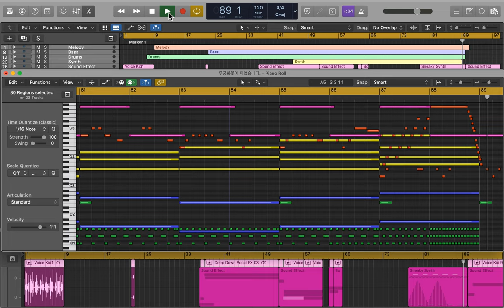(BGM)무궁화꽃이 피었습니다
▪ 제목 : 무궁화꽃이 피었습니다
▪ 작곡 : 트위티
▪ 장르 : 일렉트로 하우스
▪ 주제 : 자유의 소중함
한국 드라마 "오징어게임"이 전 세계를 강타했습니다. 처음엔 코믹한 가족드라마인 줄 알았는데 알고 보니 잔인한 공포물이었더라구요. 영상을 보고 너무나 강한 인상을 받아 무궁화꽃 전래놀이를 전자음악으로 표현해 봤습니다.
작곡하고 나니 좀 차가운 느낌이 싫어서 레트로 감성을 담고 싶은 마음이 들더군요. 그래서 아이들의 목소리를 녹음하려고 몇 번을 시도했었는데 템포와 키를 아이들에게 맞추는 게 결코 쉽지 않더라구요. 어린이들은 어떤 틀에 딱 맞추기보다는 자유롭게 풀어 주는 게 오히려 더 어린이답다는 것을 깨닫게 되었습니다. 무궁화꽃은 어떤 억압 속에서도 활짝 피어나는 어린이들과 닮은 것 같아요. 이 곡에는 우리 어린이들이 자유의 소중함을 알고 씩씩하게 자라서 우리 나라를 튼튼한 독립국가로 더욱 빛내주길 바라는 마음이 담겨 있답니다.

▪ Title: Mugunghwa flowers bloomed
▪ Composed by: Tweety
▪ Genre: Electro House
▪ Topic: The importance of freedom
The Korean drama "Squid Game" hit the world. At first, I thought it was a comic family drama, but it turned out to be a cruel horror movie. I was so impressed by the video that I expressed the traditional game of Mugunghwa with electronic music. After composing, I didn't like the cold feeling, so I wanted to express retro emotions. So I've tried to record their voices several times, but it's never easy to adjust the tempo and key to them. Children have come to realize that it is more childlike to release them freely rather than fit into a certain framework. Mugunghwa flowers seem to resemble children who bloom in full bloom under any oppression. It contains the desire to make our country shine more into a strong independent country.